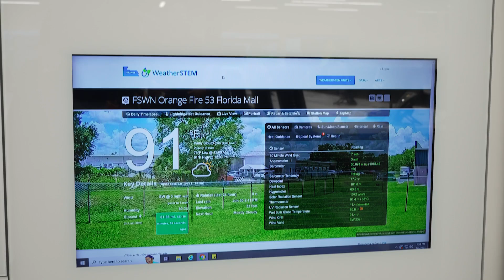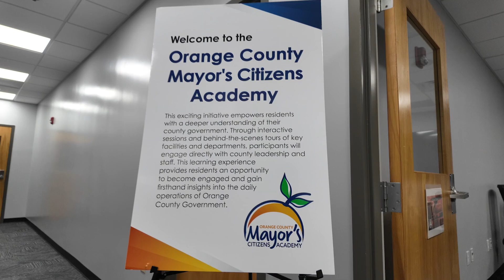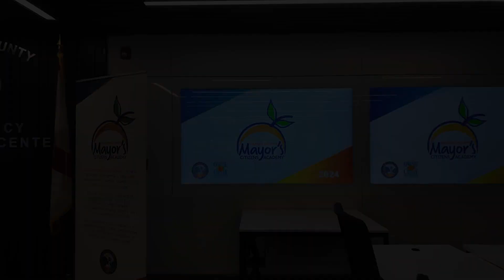OCFL Update | Mayor's Citizens Academy